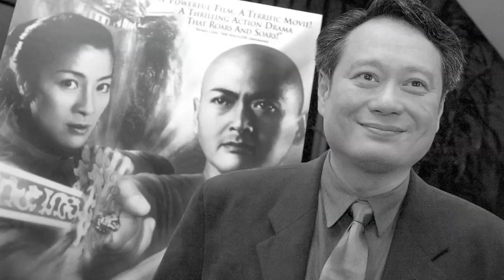Ang Lee, master and slave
"I'm a one-movie kind of guy," said Ang Lee. Though it sounded like a joke, it was really a way of sharing yet another piece of himself with a rapt audience at the open forum that highlighted a tribute in his honor on Thursday.